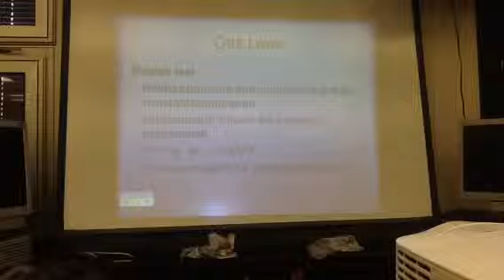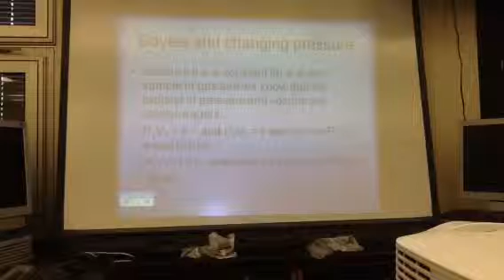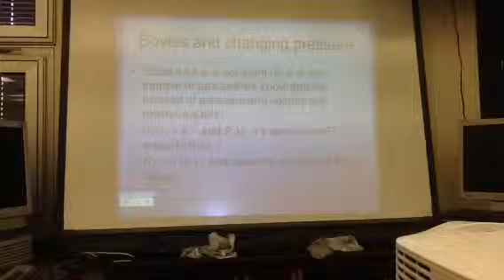Physics 2/13/14 gas laws notes